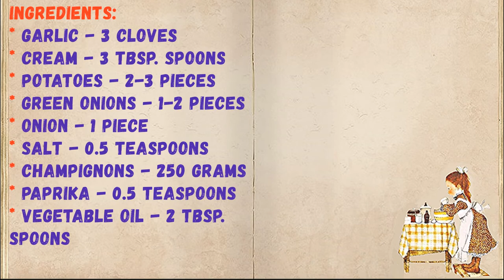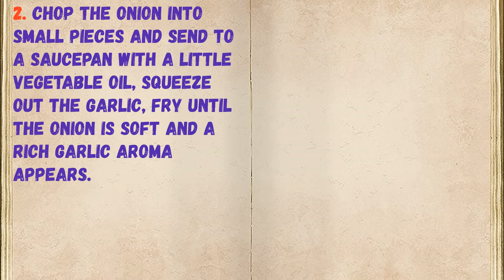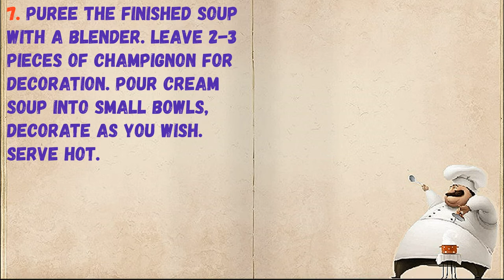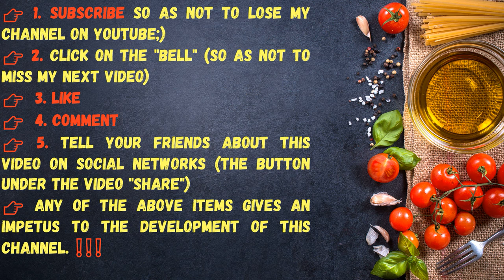Mushroom Creamy Champignon Soup / Book of recipes / Bon Appetit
✅ Mushroom Cream Soup From Champignons 👇

Ingredients:
* Garlic - 3 Cloves
* Cream - 3 tbsp. spoons
* Potatoes - 2-3 Pieces
* Green onions - 1-2 Pieces
* Champignons - 250 Grams
* Paprika - 0.5 Teaspoons
* Vegetable oil - 2 Tbsp. spoons
* Water or broth - 250 Milliliters

👉 Step by step cooking 👇

1. Prepare all the required ingredients. Peel onions, potatoes, garlic and mushrooms.

2. Chop the onion into small pieces and send to a saucepan with a little vegetable oil, squeeze out the garlic, fry until the onion is soft and a rich garlic aroma appears.

3. Cut the champignons into small pieces and send to the saucepan with the onion. Cook until the mushrooms change color.

4. Add finely chopped potatoes and fry them a little.

5. Add paprika, salt and cream.

6. Pour in water or broth so that the ingredients are closed by no more than 1 cm. Of course, soup cooked in broth will turn out more tasty, but in the absence of such, you can use water. Cook the soup for 15-20 minutes until all ingredients are done.

7. Puree the finished soup with a blender. Leave 2-3 pieces of champignon for decoration. Pour cream soup into small bowls, decorate as you wish. Serve hot.